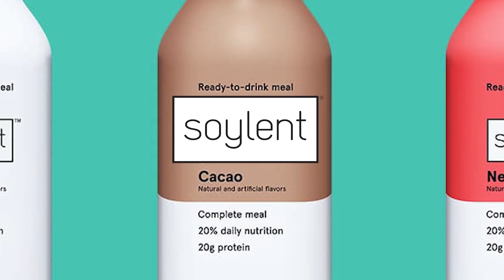Cargo Rumble on Black Ops 2! AS SEEN IN Blackout!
YO, I miss Blackout too, so we hopped into Cargo on Black Ops 2 and played a fun 3 way battle game which we will do in Blackout private matches when the game comes out. Until then, enjoy the action and hilarity of this match. PEACEEE.

[Video Title]
[Video URL]